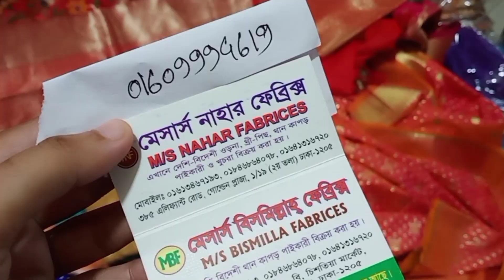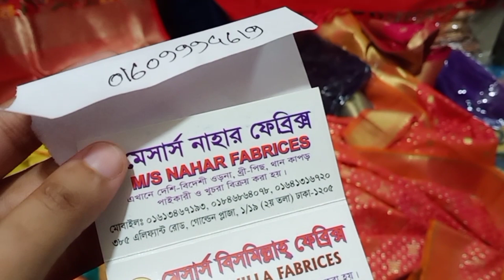ওড়না কালেকশন /পূজা উপলক্ষে আপুদের জন্য বিভিন্ন ডিজাইনের Indian Orna/Dupatta Collection😍